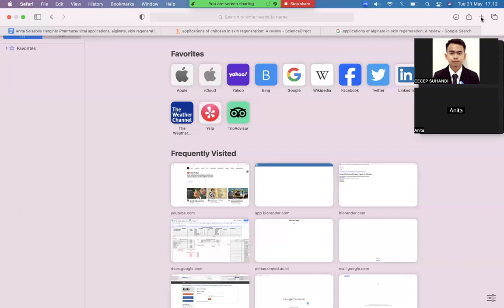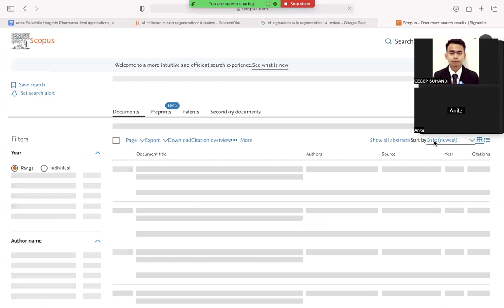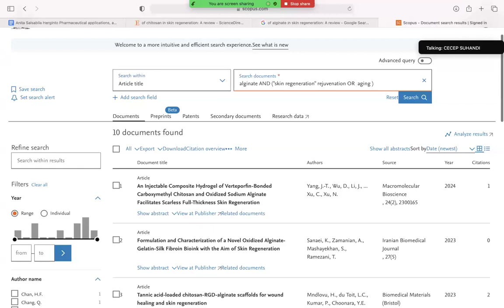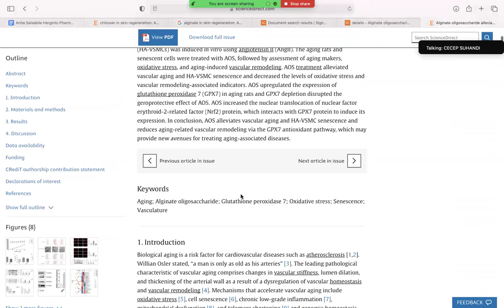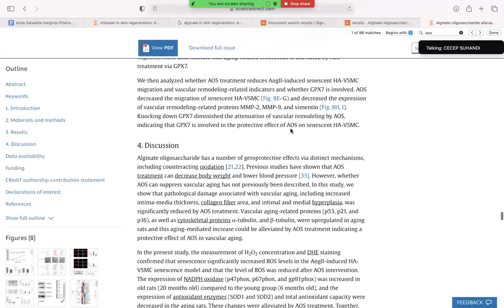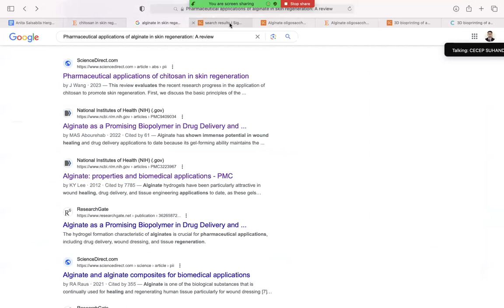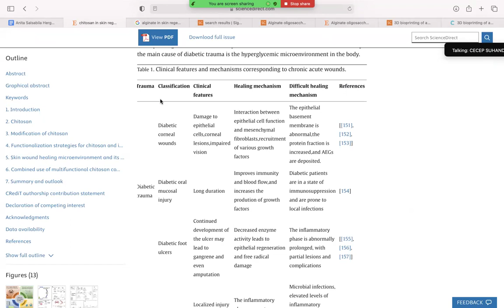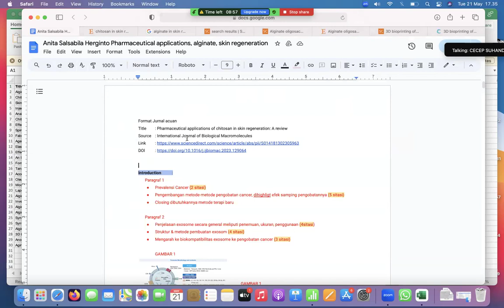Tutorial Skrining Artikel Review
by Cecep Suhandi, Mahasiswa S3 Farmasi Unpad